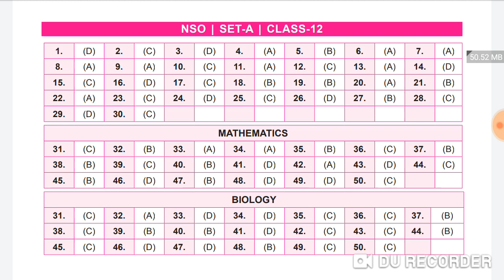NSO CLASS-12 SET-A ANSWER KEY 2019-2020